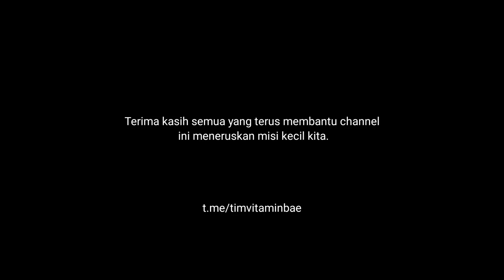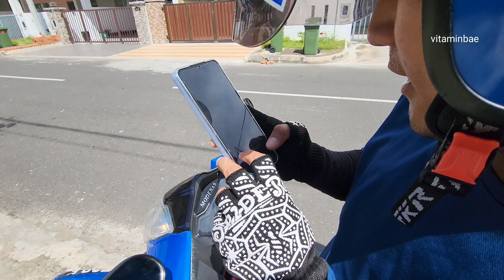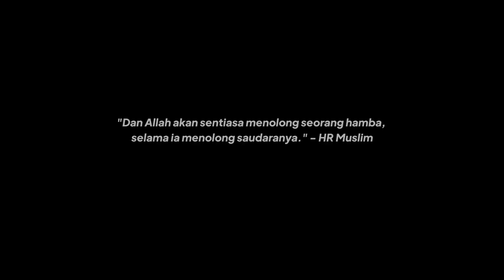SWEET JA..Baru kahwin, jual KUIH SAMA² naik motor..😊❤️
Terima kasih semua yang support dengan sama-sama berinfaq mahupun dengan cara tidak skip video dan iklan.

Moga Allah bantu usaha dan terima amal kita..

Sebarang pertanyaan/ untuk sama-sama membantu boleh telegram kami ya

Yang ingin sama² menyumbang untuk membantu insan² spt dalam channel kami:
Hasbi Hj Muh. Ali
Bank Islam
Description: Derma Vitaminbae